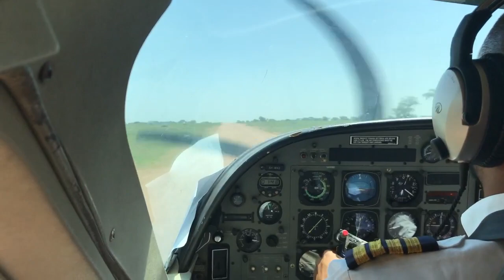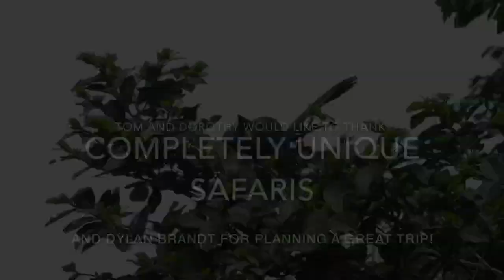Africa Safari 2019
Trip to Africa 2019. Tanzania, Uganda, and Victoria Falls area (Zambia, Zimbabwe and Botswana).  Arusha, Serengeti, Lake Mburo, Queen Elizabeth, Bwindi Impenetrable Forest and Chobe National Parks.  Wildebeest/zebra migration and mountain gorillas.